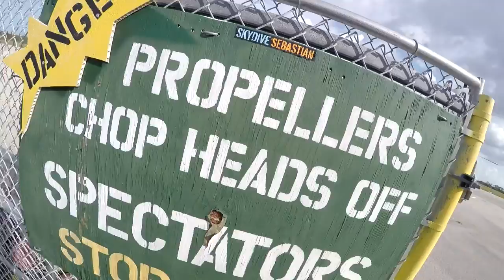Skydive Sebastian - Alexandra's Skydive